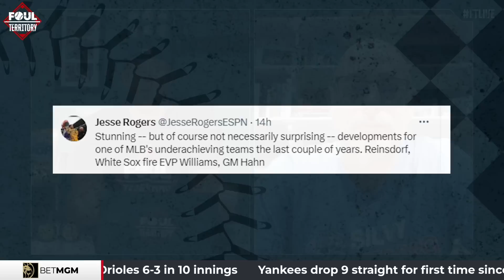Jesse Rogers Breaks Down White Sox Firings | Foul Territory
ESPN's Jesse Rogers sheds light on the unexpected departure of Ken Williams and Rick Hahn from the White Sox organization. What led to this surprising decision? And who are the top contenders for the vacant spots?